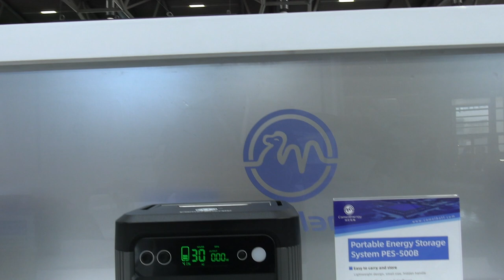IAA-Messe-München: Nachlese. BlackOut-Vorsorge mit einem Stromgenerator.Camel Batteries